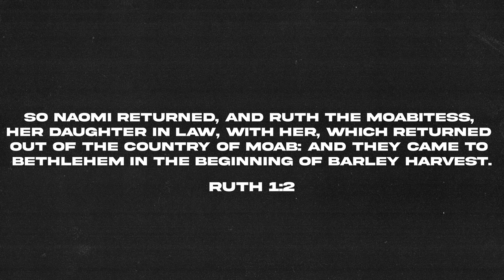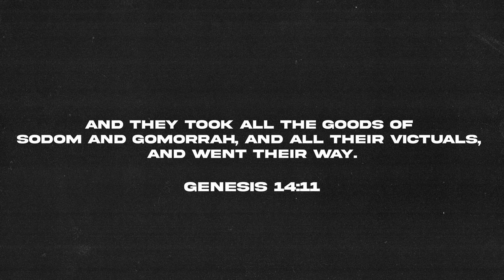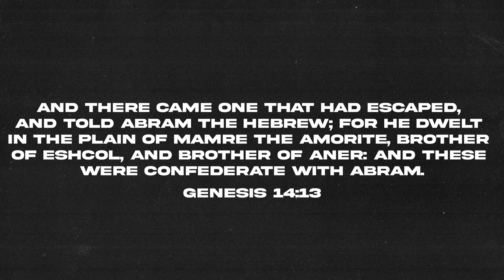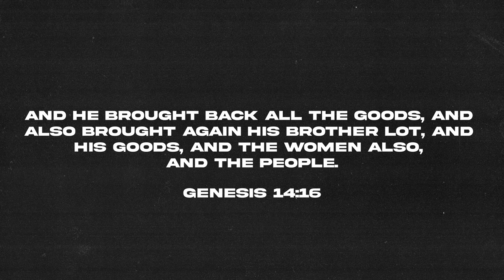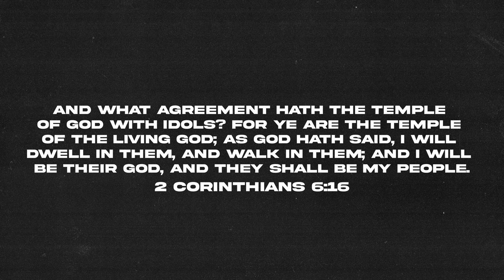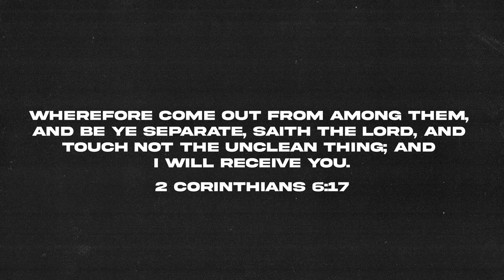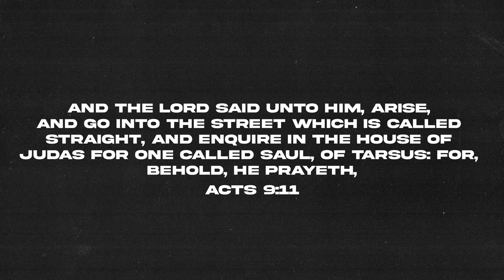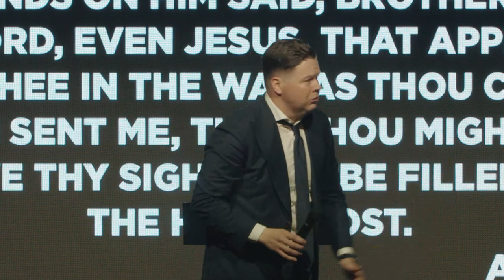NCYHC24 | Friday PM | Nathaniel White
Friday AM